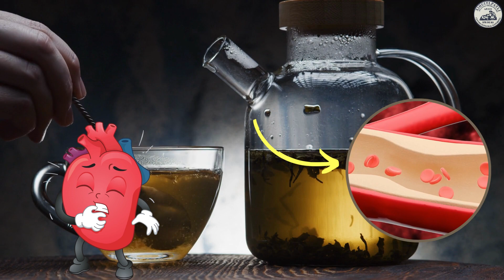5 BENEFICIOS Y PROPIEDADES de tomar té todos los días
El té es una de las bebidas más consumidas en todo el mundo, pese a ello mucha gente aún desconoce todos los beneficios y propiedades que otorga a la salud. Así que en este video te daremos 5 razones para que empieces a tomar por lo menos una taza de té al día.

Episodios:
El té una bebida milenaria - 0:00
5 beneficios de tomar una taza de té al día - 0:13
1) Reduce el riesgo de enfermedades cardiovasculares - 0:20
2) Retrasa el envejecimiento celular - 0:35
3) Mejora el sistema inmune - 1:04
4) Elimina toxinas - 1:30
5) Perder peso - 1:50

-Centro Xihuitlpatli: Mejorando tu salud